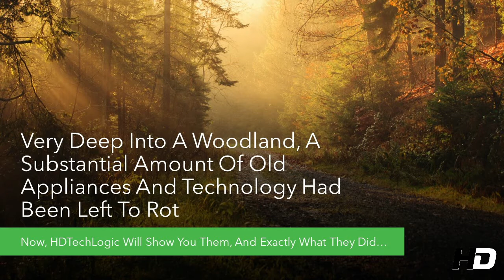Old Appliances Left To Rot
Welcome back to HDTechLogic!

In this video, we explore a pile of old appliances that are unfortunately left to rot.

We were walking in the wood and BAM! A pile of old appliances.

...and pressing the 'like' button. Thanks!

LINKS:
[No links today, sorry!]